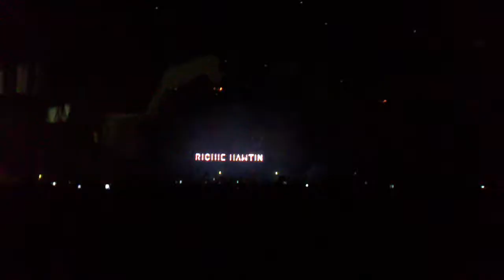Richie Hawtin @ Time Warp 2012 Part3.MP4